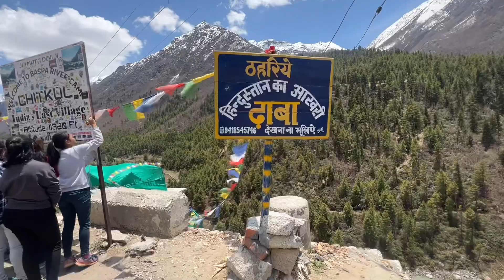India's Last Village... And What Happens Next? | Chitkul, Sangla to Kalpa | Ep 3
In this video we explored the last village of india name called chitkul and also visited the last dhaba of india. Decent place and also on 11000 ft + altitude. After this visit we set to go kalpa from Sangla its around 39 Km riding. Kalpa is famous for kinnaur kailash view and also famous for suicide point. We played cricket with local children.